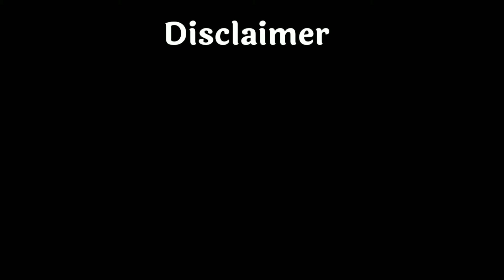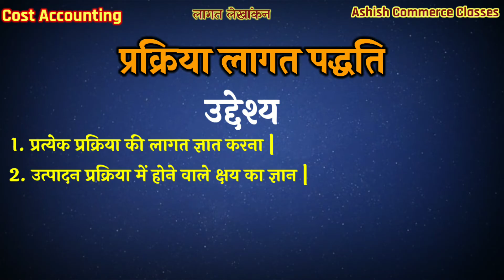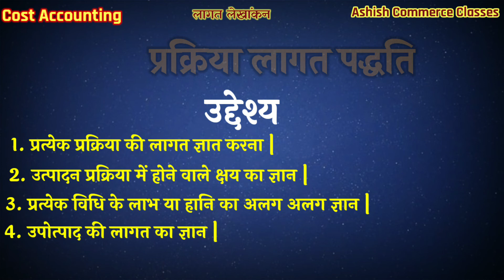प्रक्रिया लागत पद्धति क्या है ? Process Costing in Hindi | प्रक्रिया लागत किसे कहते हैं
Website पर पढ़ें :-

OBJECTIVE QUESTIONS : -